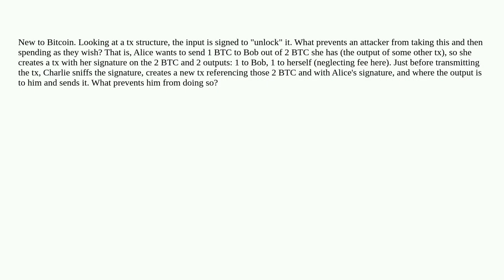Bitcoin: Security of spending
Security of spending

A special thanks goes out to the community

  transactions signature